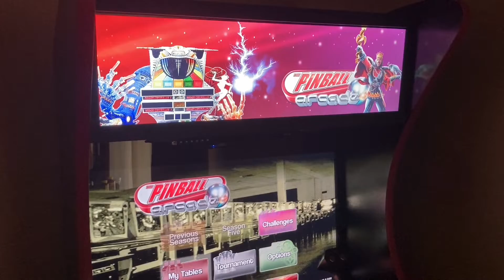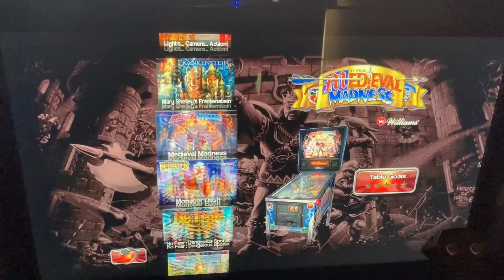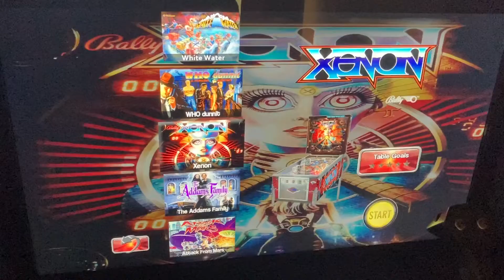Demo & Gameplay - Pinball Arcade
A quick gameplay demo and showcase of the games available under the Pinball Arcade wheel from Extreme Home Arcades.